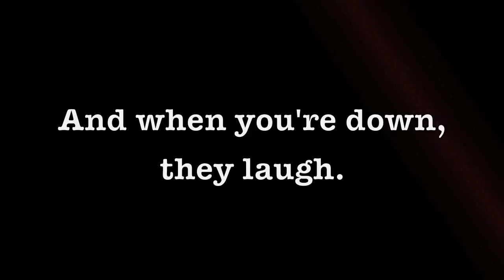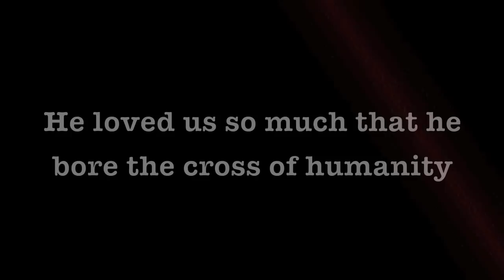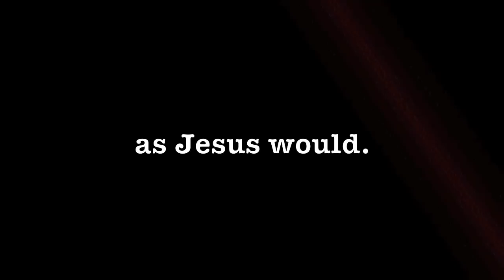Stop Bullying Today (Christian Themed)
The purpose of this video is to help teachers, parents, or guardians educate their children about the negative effects of bullying.  It was made to help my sister have a conversation with her students at a Catholic middle school about bullying.

Many of the clips come from a much longer video called Ronan's Escape (Written & Directed by A.J. Carter). That video can be found by clicking the link below AND is well worth a viewing.

*Continue the experience: Official Ronan's Escape DVD with special features, script, behind the scenes, photo gallery and more available
An educational 'censored' DVD is also available for use in schools. and contact the producers for further information.

The other clips come from the Passion of the Christ movie trailer of 2004.

The song is called "Moving On" and is found on the Lost soundtrack.

Stop Bullying Today.